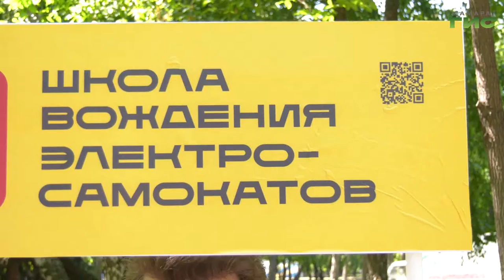Специальный репортаж от 07.06.2022. "Школа управления электросамокатом"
Электросамокат становится все популярнее у горожан. Этот вид транспорта не требует наличия водительского удостоверения, а арендовать его можно с помощью приложения в смартфоне. Вот только отсутствие знаний правильной эксплуатации может привести к травмированию как райдера, так и окружающих. Для того, чтобы снизить вероятность ДТП с участием электросамокатов, в Самаре появилась первая школа вождения.